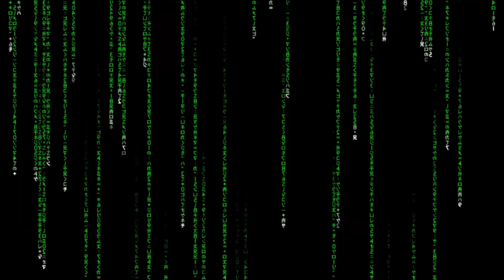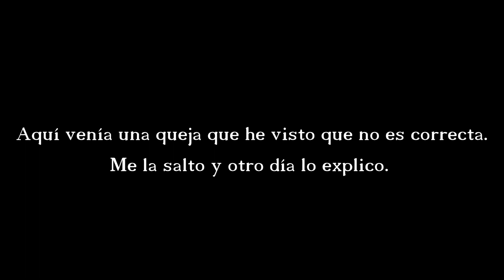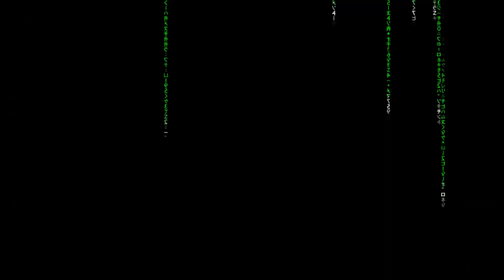Crash Bandicoot 3 Warped Remastered #1 - ¡Viajes en el tiempo! - Gameplay comentado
Los míticos juegos de PSX vuelven remasterizados en la nueva generación. Un plataformas puro y muy loco.

1080p60 Jugado en Ps4 Pro.